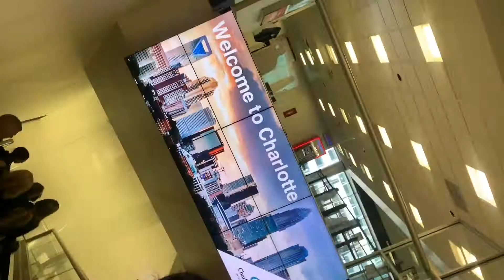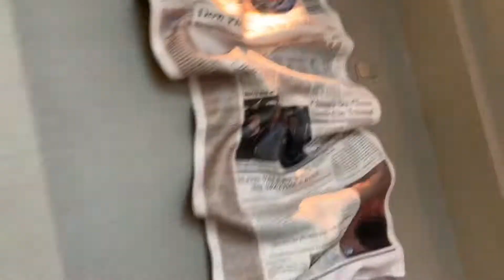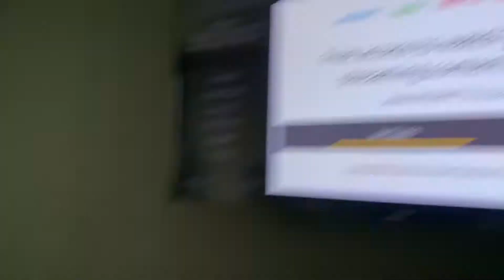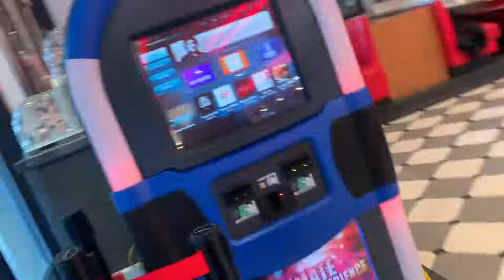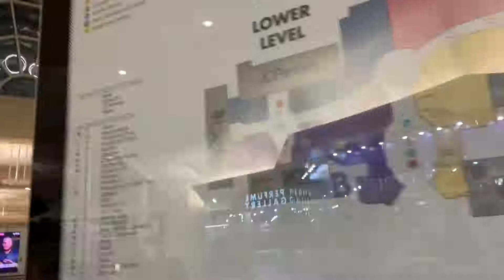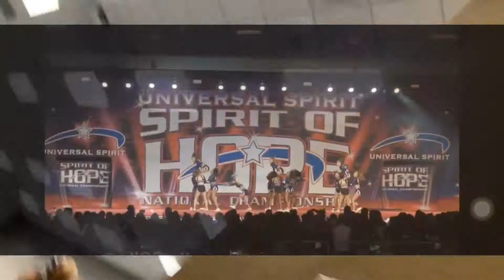COMPETITION VLOG💙//CHARLOTTE NORTH CAROLINA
TAKE THIS TRIP WITH ME MY FELLOW HUMANS!!💙

It was a great trip and we’re coming home with a win🥇, jackets, and a full paid bid💰 to WORLDS yayyyyyyyy!